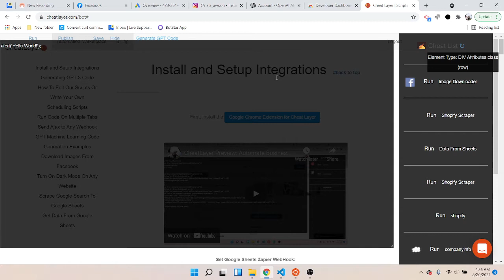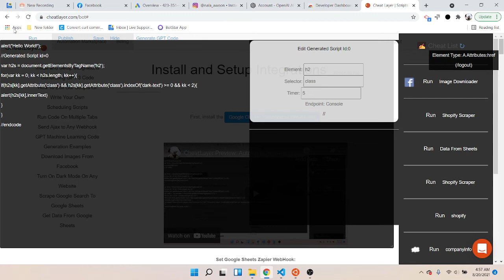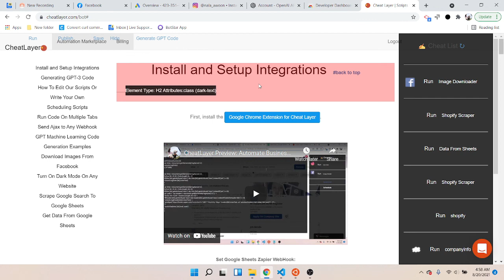Cheat Layer: How To Know What To Ask GPT-3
A new selector tool tells you what your mouse is hovering over, so you can know what to ask GPT-3 to extract/interact/push.